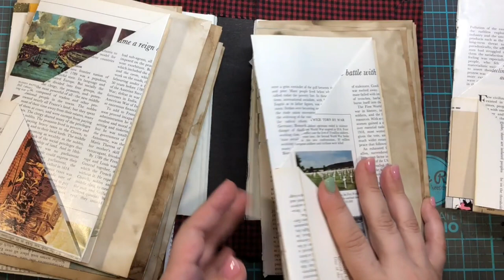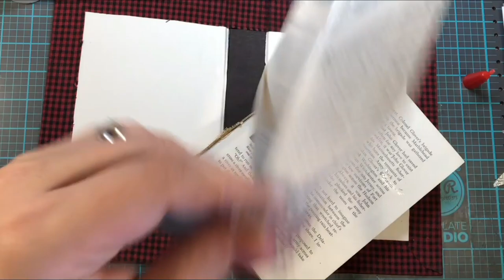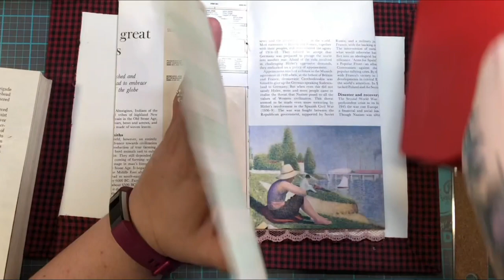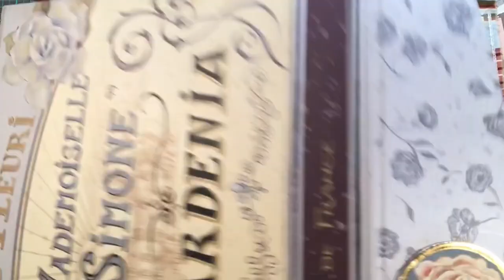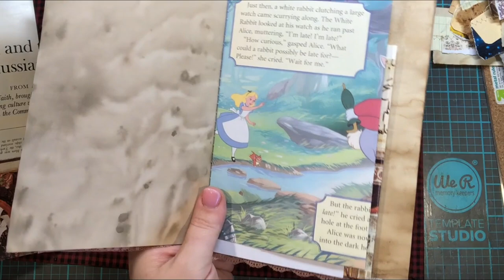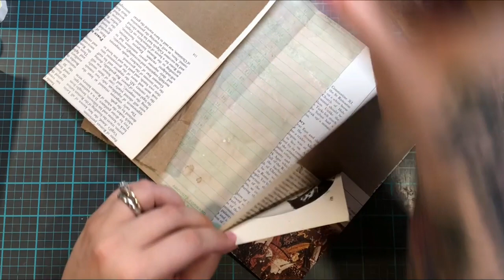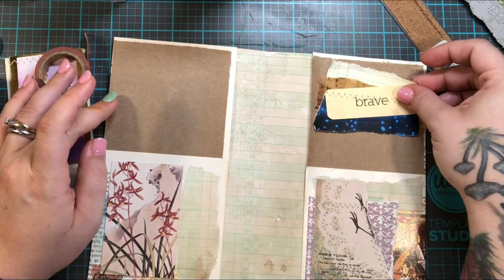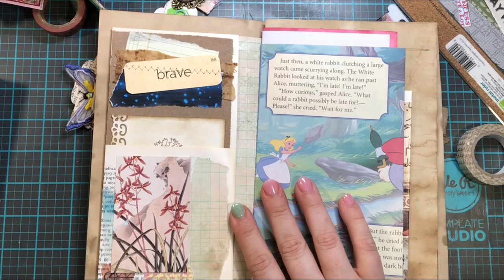Multiple Book Journals (Alice) Part 2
Journey of Crafting
PMB 245
140 Fletcher Street

Also, Don’t forget to let me know if you would like to reserve any of the products I may be working on. If you would like to know pricing I will try to mention that through out the videos.

I will be updating my shop on the regular so keep an eye out for new products and deals.

My Favorite Etsy shops:

Some of my favorite crafting supplies:
Rotary Trimmer
Heat and bond Ultra
Heat and bond lite
K&Co ephemera
K&Co round button stickers
Aleene’s Turbo tacky glue
Manila Tags
Blank Library cards
Colored library cards
Blank tickets
Single roll blank white tickets

I will try to keep this list updated with items I currently use on the regular. Thank you all for your continued support.